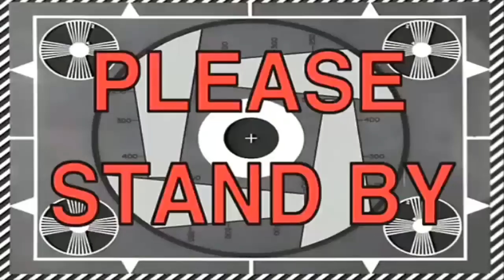PLAYING HIDE AND SEEK IN ROBLOX MURDER MYSTERY 2!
TODAY WE PLAY HIDE AND SEEK IN ROBLOX MURDER MYSTERY 2!

What happens when you are in one game but you and a friend decide to play another without telling anyone else... LETS FIND OUT!

Hello Everyone!  Nightfox here bringing you a new mini-game called MURDER MYSTERY! In this game players must randomly get a fate that will tell them if they are an innocent or the murderer.  There is one murderer and their job is to kill everyone and be the last one standing.  The innocent’s job is to survive and kill the murderer with help of one Sheriff who has the only gun. Be careful not to kill the wrong person…

Roblox Murder Mystery